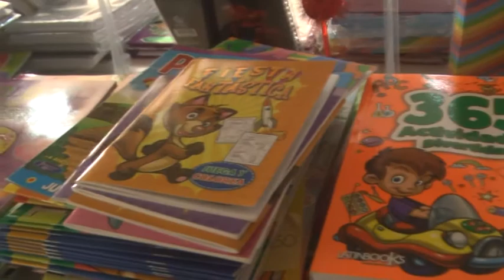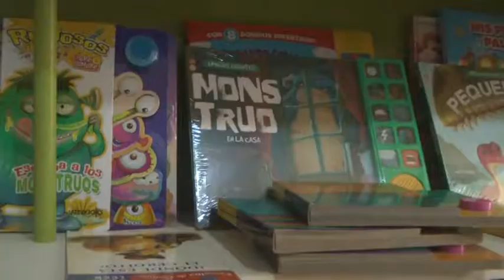Irene Cignetti - Librería y Juguetería Amanecer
Propuestas para regalar en el día del niño